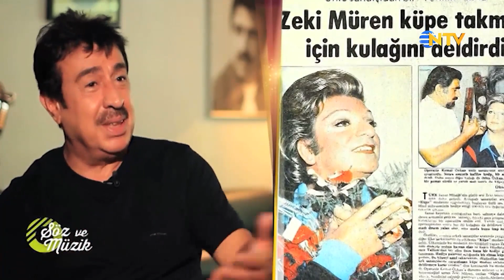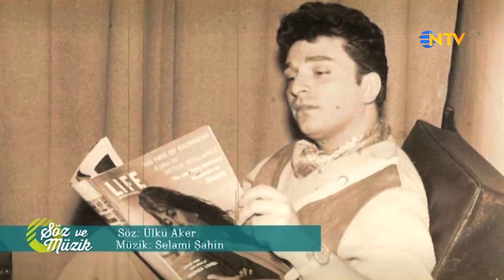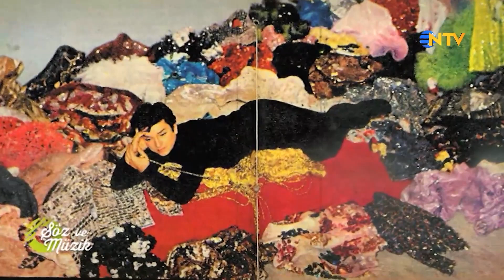Selami Şahin ve Zeki Müren Ortaklığında Tarihe Geçmiş Eserler! | Söz ve Müzik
Türk müzik tarihinin unutulmazları Söz ve Müzik’te bir araya geliyor. İzleyicilerini sözlerin ve müziğin efsane buluşmalarına, assolistlerin büyülü dünyalarına bir yolculuğa çıkarıyor.Yakın müzik tarihimizde iz bırakan isimlerin hayat hikayelerini, onlarla özdeşleşmiş hafızalara kazınan şarkıların öykülerini ekrana getiriyor.